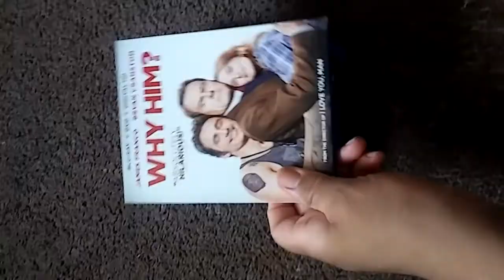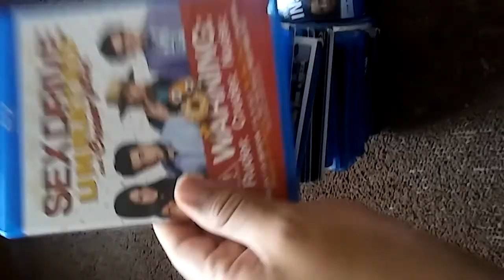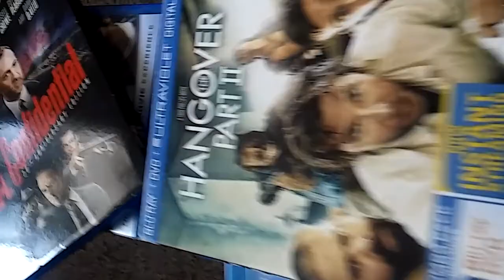August 2018 bluray collection